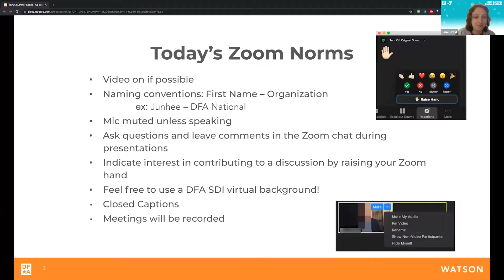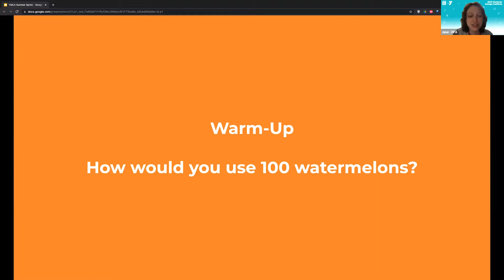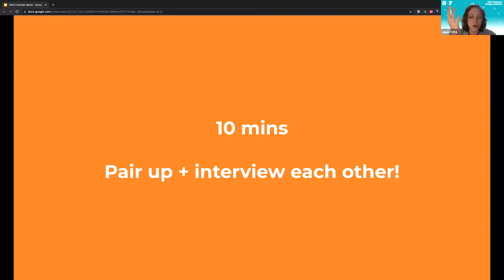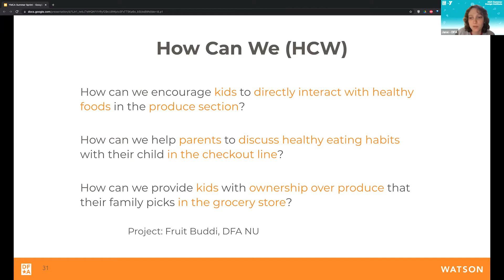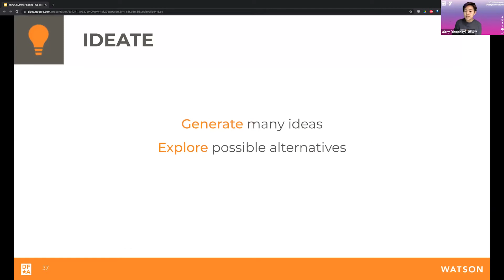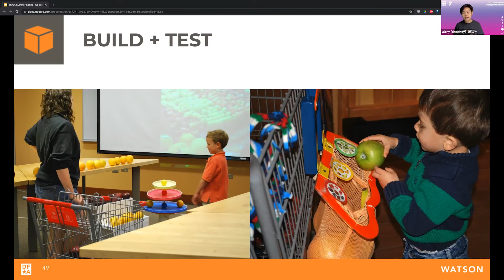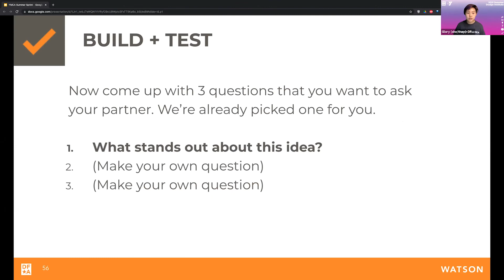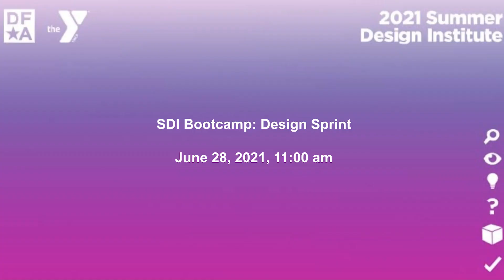SDI Bootcamp: Design Sprint